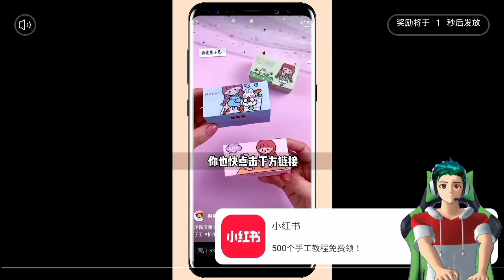Update Baju Baru Sakura Versi Terbaru Makin Keren | Sakura School Simulator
Update terbaru sakura school simulator versi china.